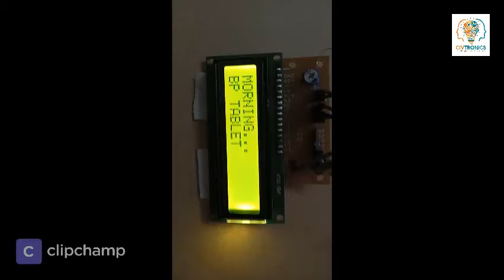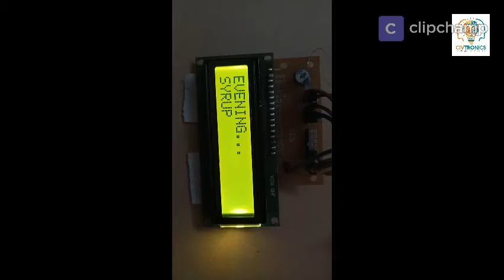SMART MEDICINE REMAINDER | Inspire Award Ideas | Award wining Science Projects